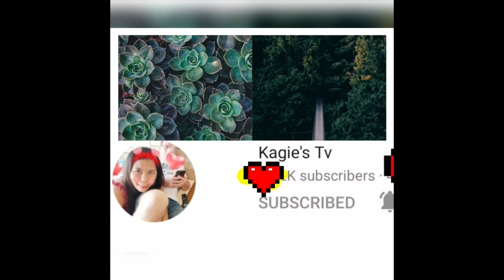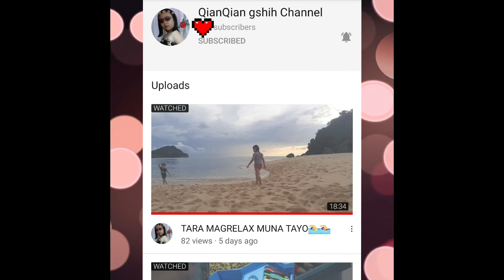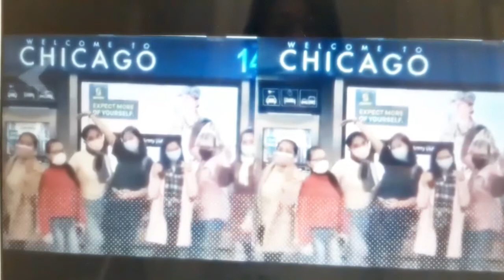First Bank Savings Deposit Chase # Bank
We need to save for future use. Second snow encounter. This time snow was fluffier. Like a white-carpetted ground.